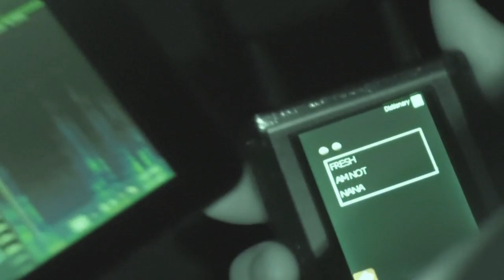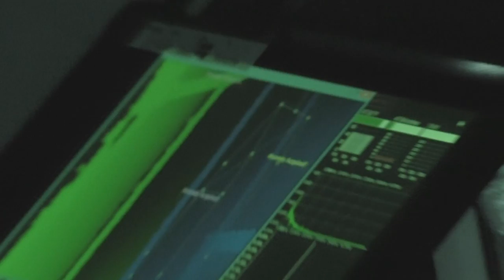Lincoln Theater ( 02/27/2021 ) Decatur , IL : Exploring The Backstage Area @ Beginning Of The Night